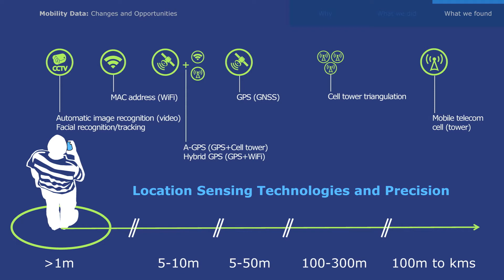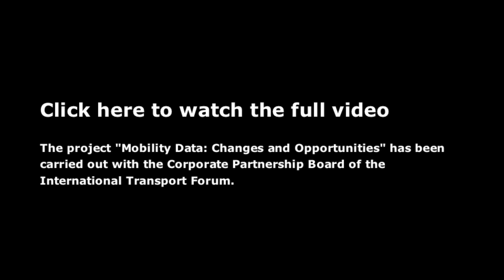Location Data and Privacy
The project “Big Data and Transport: Understanding and assessing options” has been carried out with the Corporate Partnership Board of the International Transport Forum.